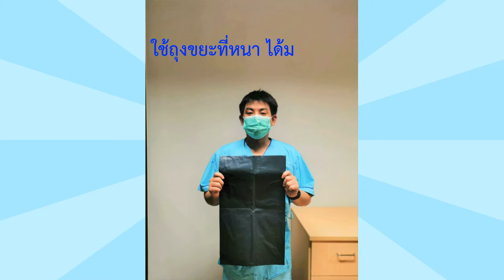การจัดการขยะติดเชื้อปนเปื้อน ให้ปลอดภัยต่อผู้อื่น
การจัดการขยะติดเชื้อปนเปื้อน ให้ปลอดภัยต่อผู้อื่น ในผู้ป่วยกักตัวที่บ้าน